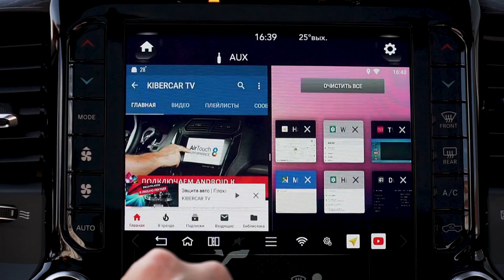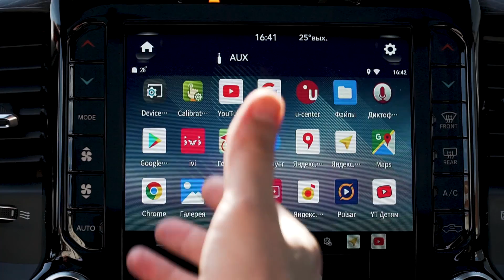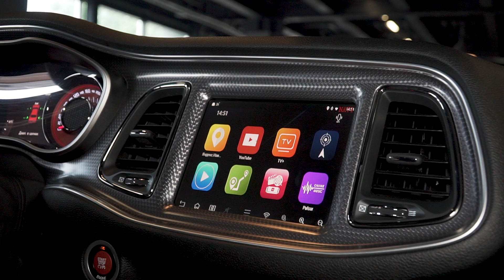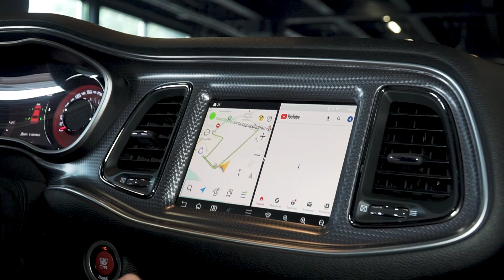БИТВА ДООСНАЩЕНИЙ АМЕРИКАНЦЕВ | DODGE RAM 1500 | DODGE CHALLENGER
Этот выпуск будет посвящен противостоянию сразу двух американцев. По одну сторону ринга будет находиться Dodge RAM 1500, непревзойденный по своей злости пикап, пропитанный духом американских фронтиров. А на другой стороне будет восседать Dodge Challenger – самый востребованный масл кар в США образца 70-х.

Пикап у нас обзавелся розеткой, дабы пользоваться благами домашних устройств в автомобиле. Также в него был установлен AirTouch Performance 9, который точно не был бы лишним если владелец планирует дальнюю поездку.

Dodge Challenger обзавелся красивым звездным небом. Представьте, насколько романтичной будет атмосфера, подрубив Toto и включив звездное небо. Также в нем появились доводчики.

Об остальных нововведениях в выпуске поведает наш ведущий Павел Ходжаев, а также технический директор Kibercar Виталий.

Ролик не предназначен лицам младше 18 лет.